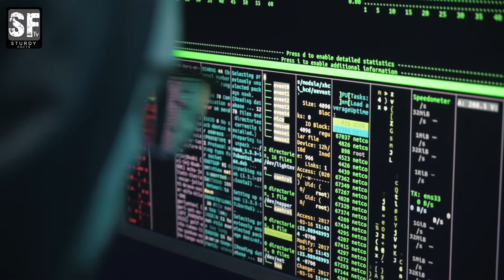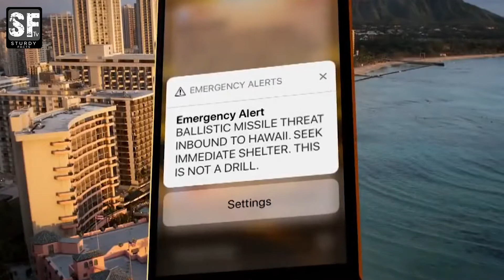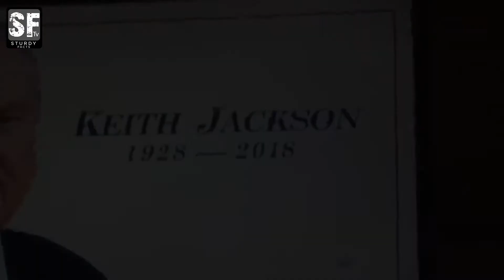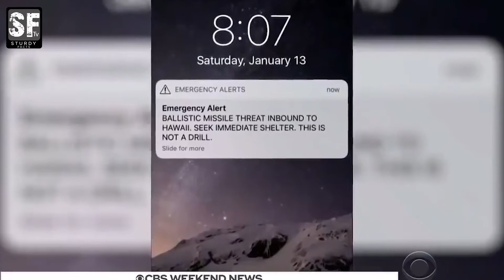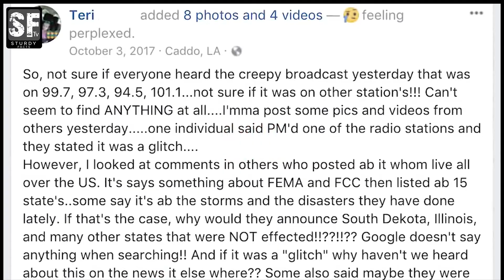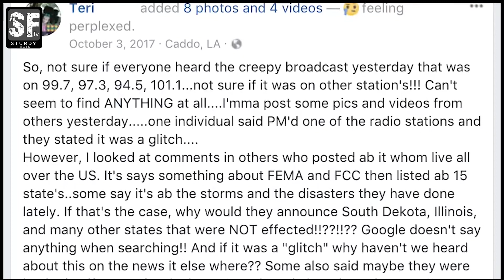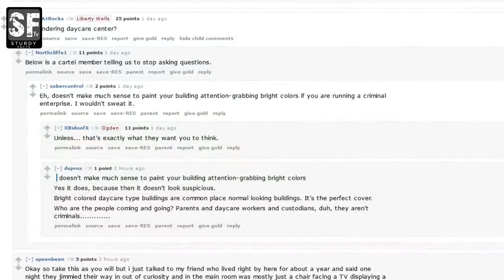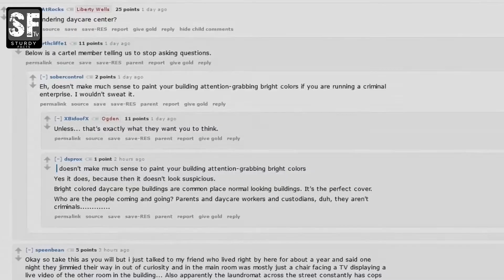कैमरे में कैद नहीं होता तो कोई यकीन नहीं करता | disturbing things from around the internet EP1 #1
कैमरे में कैद नहीं होता तो कोई यकीन नहीं करता | disturbing things from around the internet EP1

इस विडियो मे, मे आपके साथ कुछ ऐसे वीडियो शेयर करने जा रहा हूँ जो शायद कैमरे में कैद नहीं होता तो कोई यकीन नहीं करता
This video is all about disturbing things from around the internet